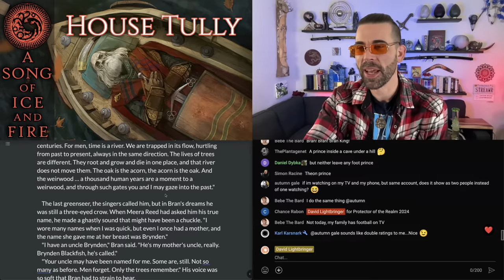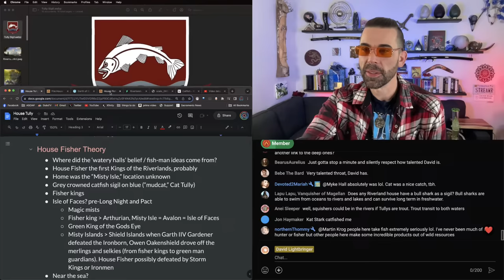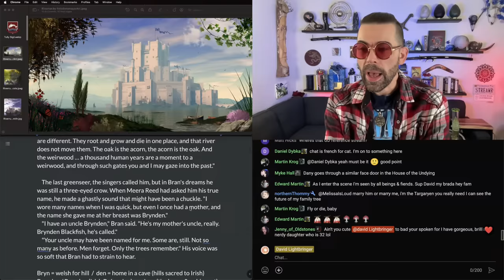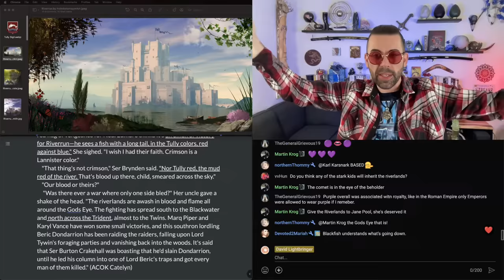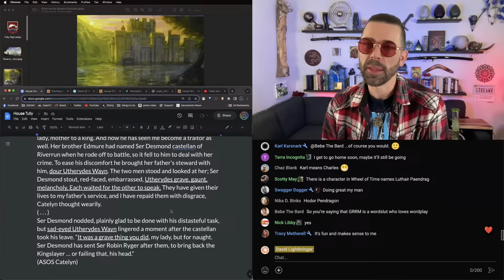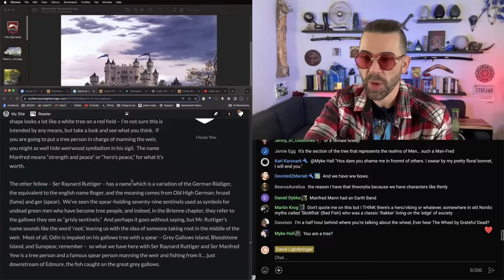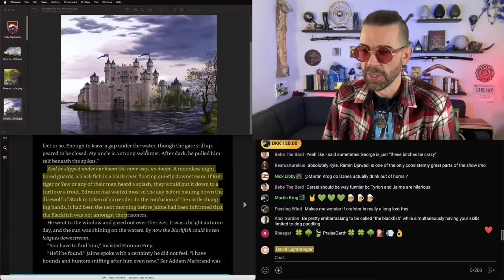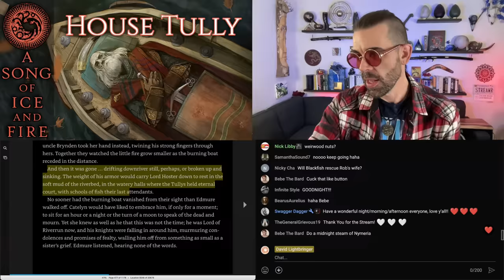Symbolism of House Tully - A Song of Ice and Fire - Game of Thrones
Blackfish, Stoneheart, Hoster, Riverrun, and more! Edmure too! We’ll read the best Tully scenes and cover all their fishy symbolism. I’ve got a couple of Tully-related theories to roll in too!

title image uses "Lord Hoster Tully last voyage" by SvetoslavPetrov